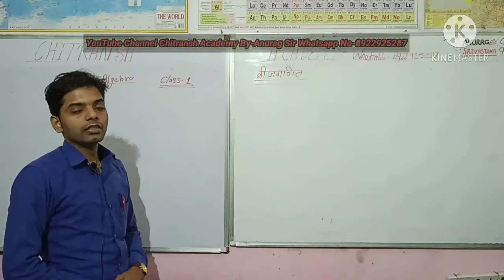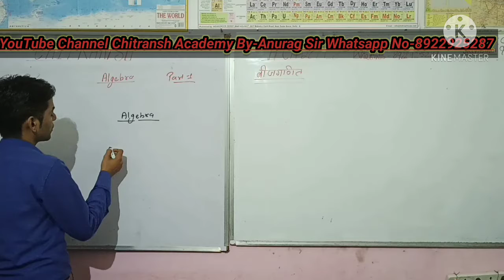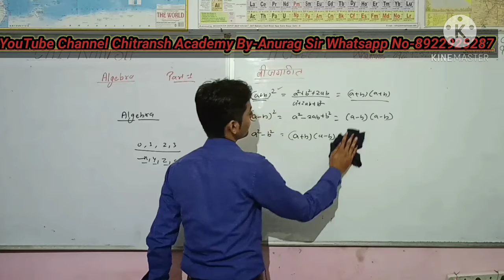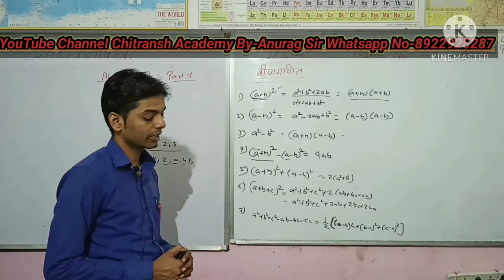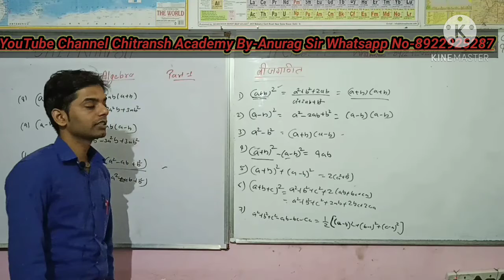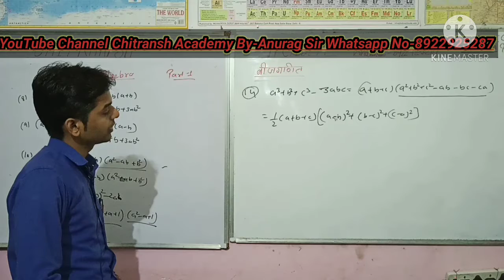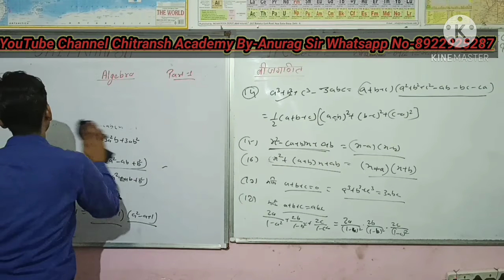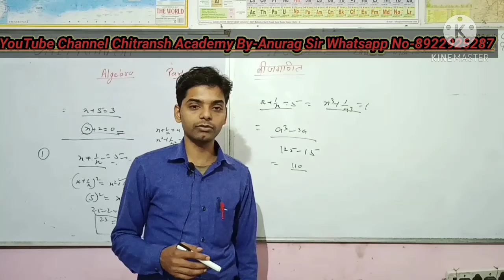Part -1//Algebra बीजगणित //INTRODUCTION// Basic To Advance Level By Anurag Sir For SSC UPSSSC UPSC